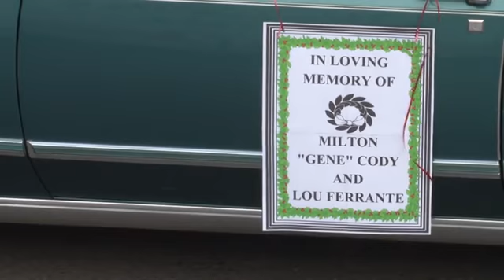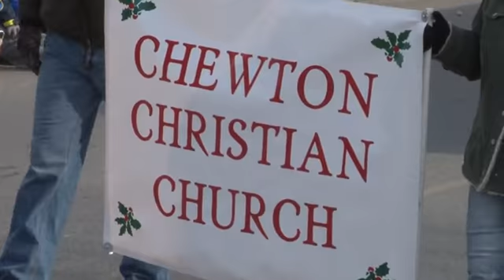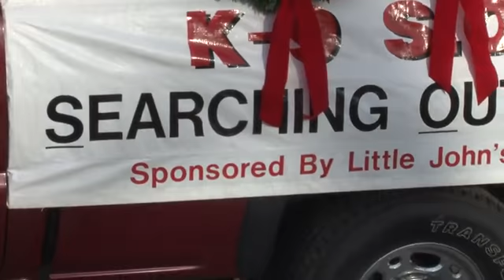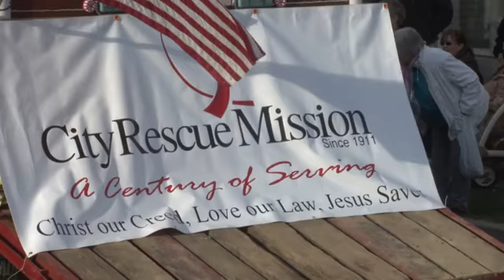2011 Wampum Christmas Parade (unedited promo) [12/3/2011]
The unedited video of the main section of the 2011 Wampum Christmas Parade in now available. Pre-parade festivities and children meeting with Santa to receive their treats will be available later in the week of December 5, 2011.